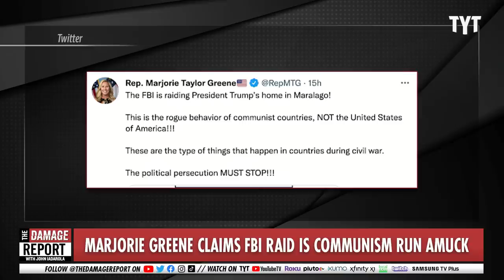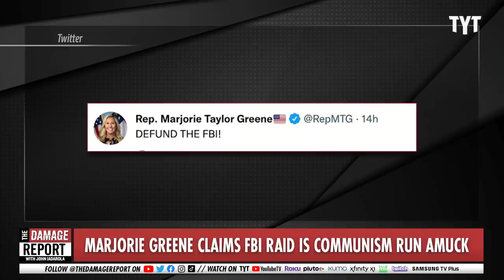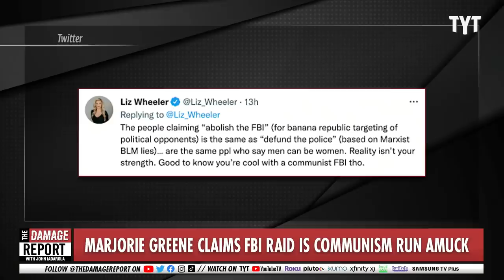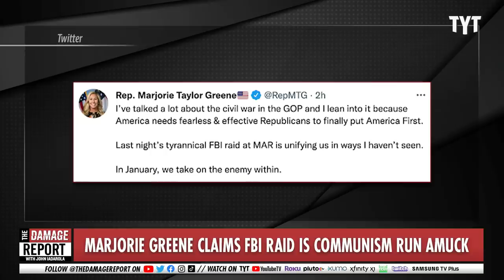Marjorie Greene HUMILIATES Herself In Agonizing Raid Meltdown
Marjorie Greene calls the Trump raid of his Mar-A-Lago home by the FBI a 'communist attack' during meltdown. John Iadarola and David Shuster break it down on The Damage Report.

‘Defund the FBI!’ Marjorie Taylor Greene Melts Down Over Mar-a-Lago Raid

"Rep. Marjorie Taylor Greene (R-GA) called for the defunding of federal law enforcement for the second time in as many weeks Monday after former President Donald Trump’s home was raided by the FBI.

A call to “defund the FBI” was published on her Twitter page amid a full meltdown in the hours after it was reported Mar-a-Lago was searched by federal agents seeking documents on behalf of the National Archives.

Trump posted a statement notifying the world early Monday evening his estate was teeming with feds.

“These are dark times for our Nation, as my beautiful home, Mar-A-Lago in Palm Beach, Florida, is currently under siege, raided, and occupied by a large group of FBI agents,” he said. “They even broke into my safe!”"